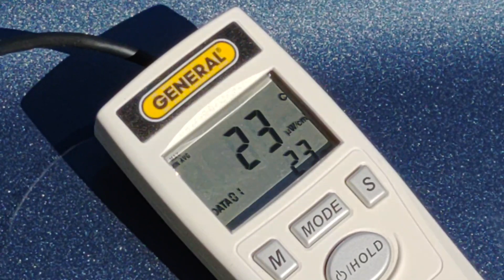You must have the blood of the Sun!